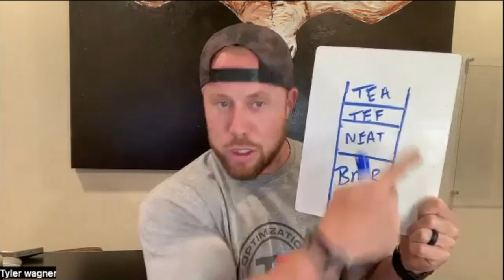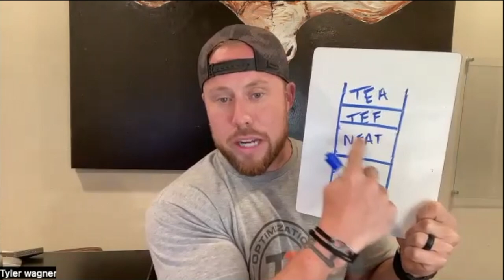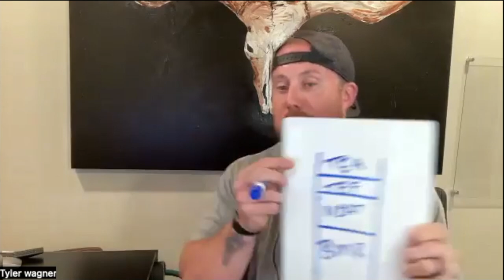The Key Aspects Of Energy Balance | The FitChat (Ep.3)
In today's episode we dive into different aspects of nutritions, fads that come with that, and have a few laughs.